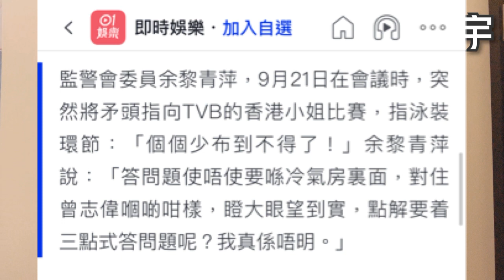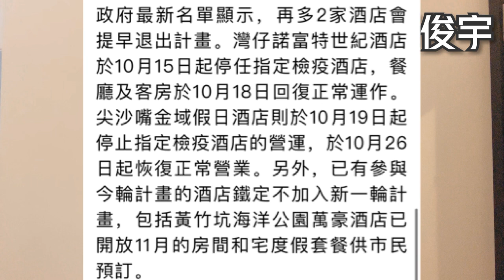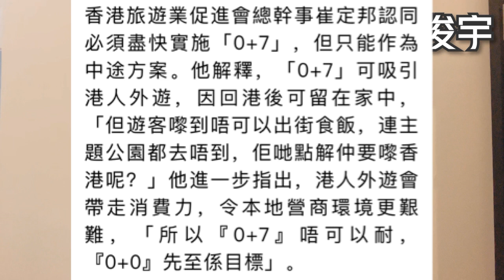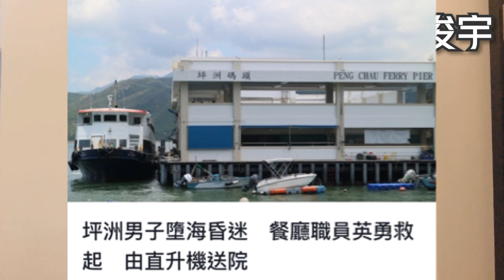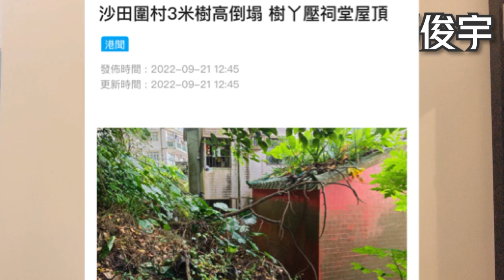TVB發聲明譴責監警會委員？批港姐泳裝環節少布？再有檢疫酒店跳船？21-9-2022